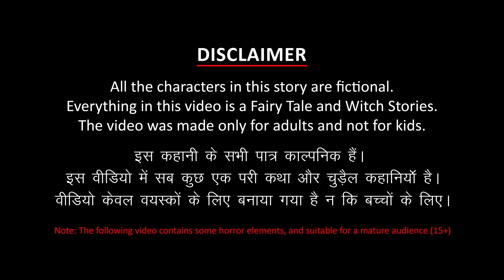കാട്ടിലെ മന്ത്രവാദിനി | Horror Stories Malayalam | Malayalam Fairy Tales